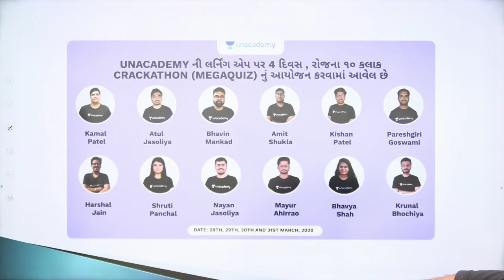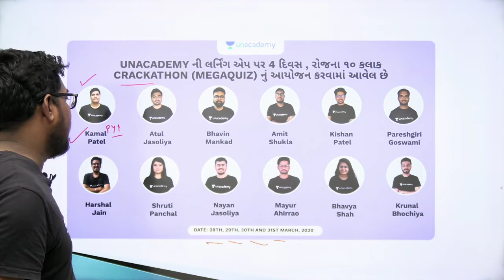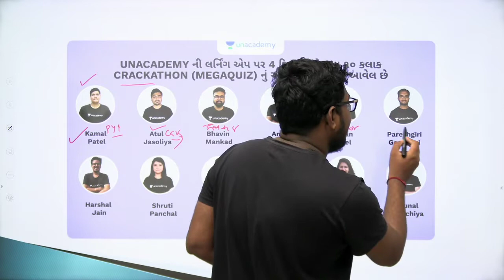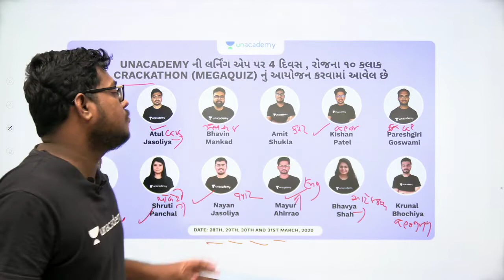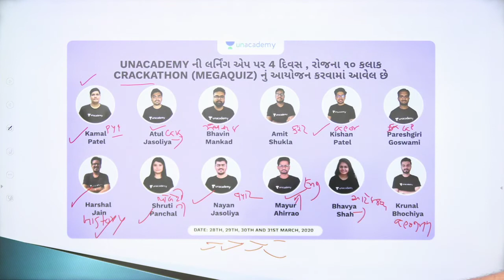4 Days Mega Mock Test | GPSC Crackathon | Unacademy GPSC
સતત ચાર દિવસ Mega Mock Test on Unacademy Learning App.